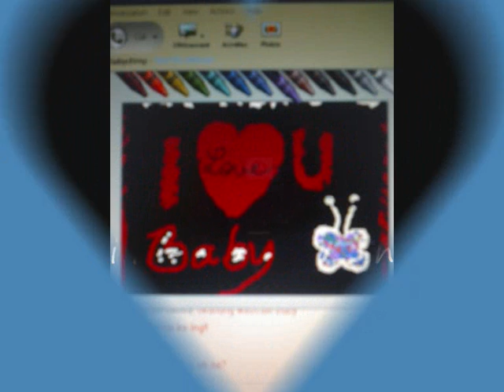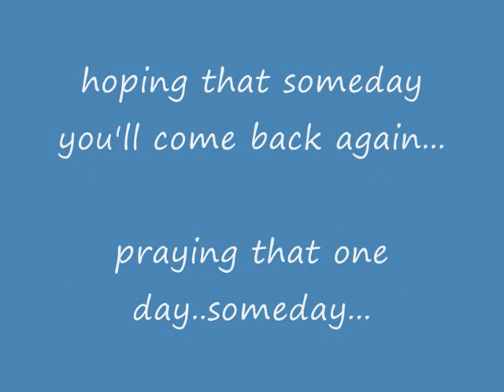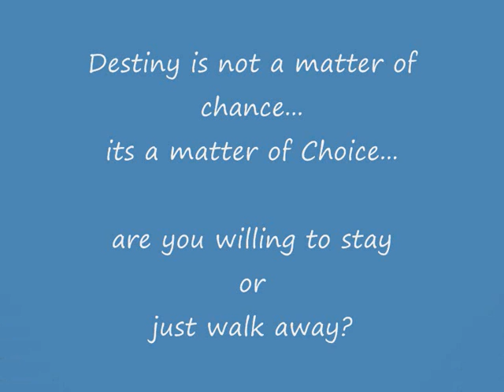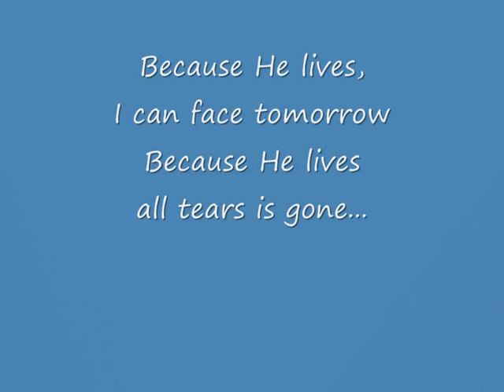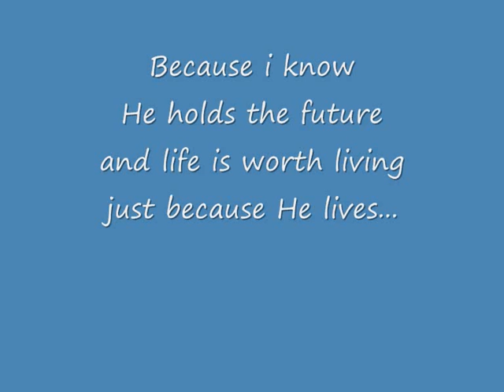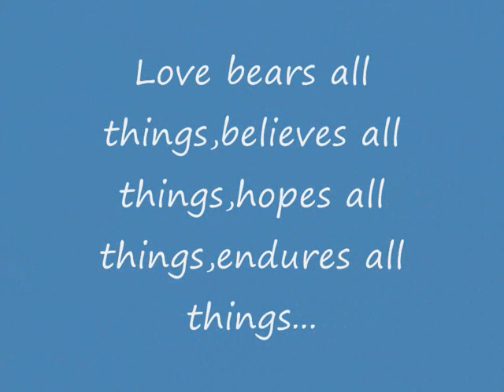fallin' (chimp and camila)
when we were still "inlove"

baby, are you willing to stay...
or just walk away?